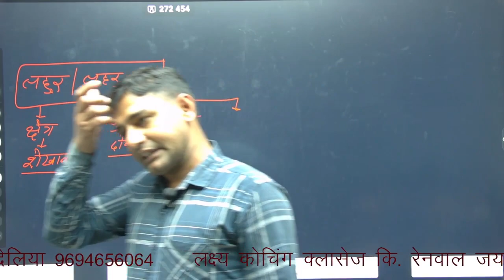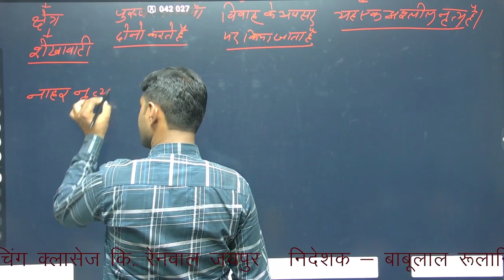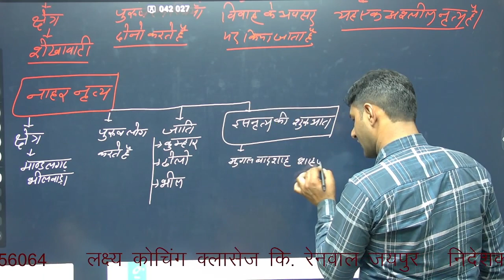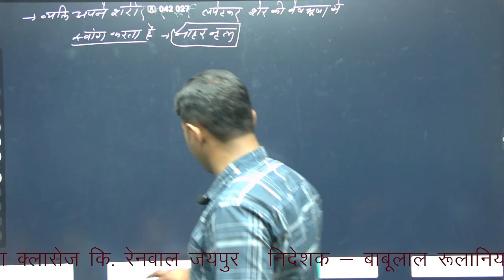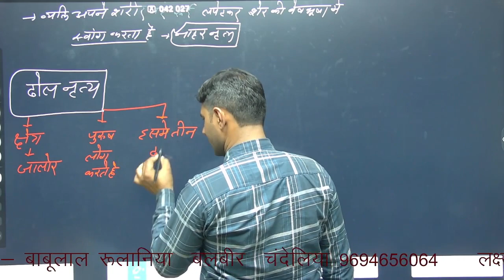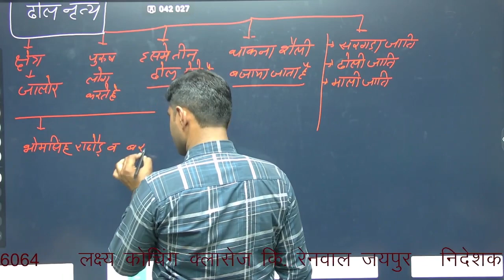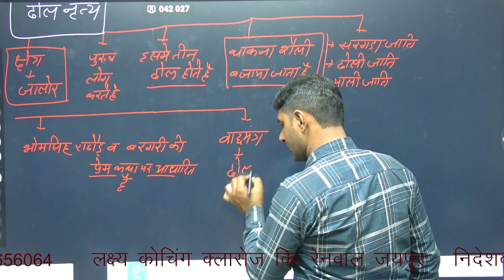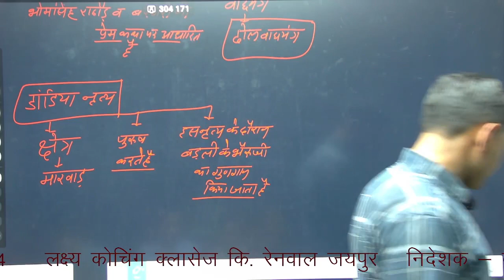Rajasthan ke lok narthe # 6#